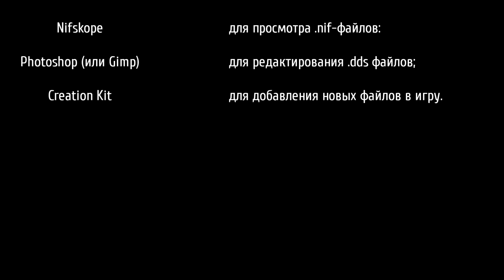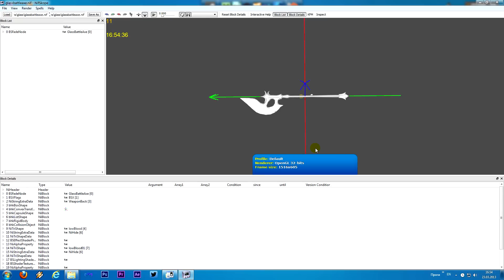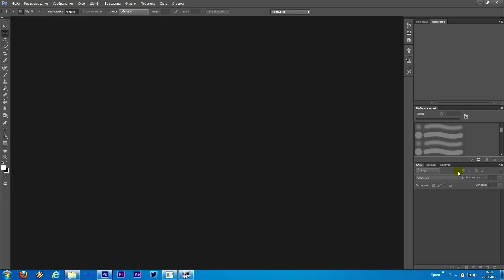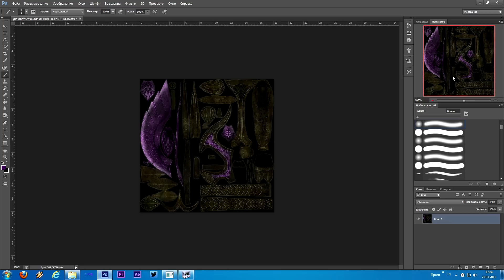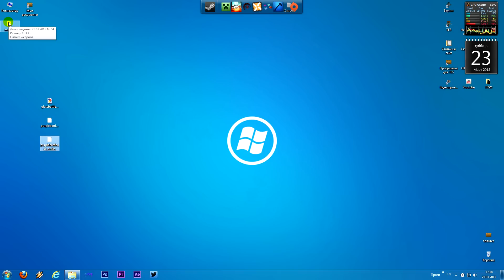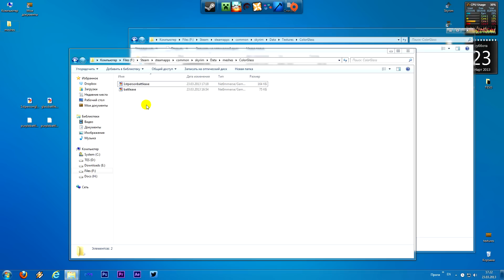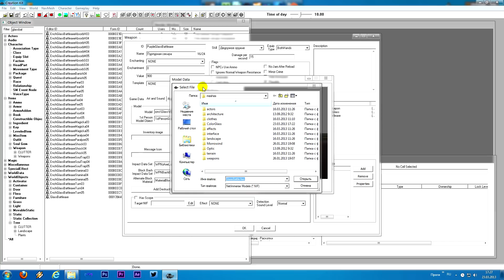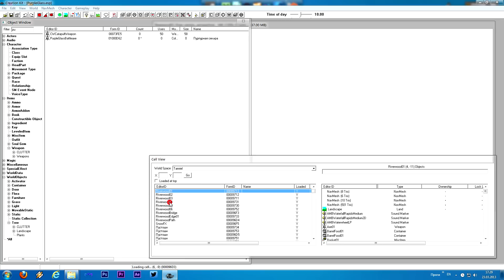Creation Kit Tutorial №33 - Как сделать свой ретекстур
Подробная база данных по Creation Kit, а также помощь в решении разных вопросов:
Видео-уроки по Creation Kit на русском.
33-й выпус к:  В этом выпуске я расскажу как сделать небольшой и простой ретекстур оружия, надеюсь сложностей он у вас не вызовет.
Навигация по видео:
0:12 - Вступление
01:01 - Алгоритм работы
01:30 - Распаковка файлов из архивов
05:07 - Работа в графическом редакторе
09:42 - Подготовка моделей для работы в редакторе
13:35 - Работа в Creation Kit
17:06 - Просмотр в игре

Полезные ссылки:
Музыка из видео:
1. Для СК (ASDF Movie Song)
2. Музыка на фоне (Joy in land formation, The owl named Orion)